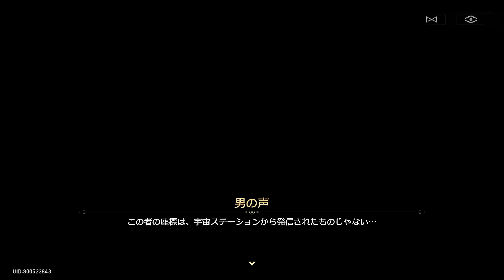【崩壊：スターレイル】 メインストーリー Part.002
スマートフォンアプリ 崩壊スターレイル メインクエストを動画に収録しました。

序章：今日は昨日の明日